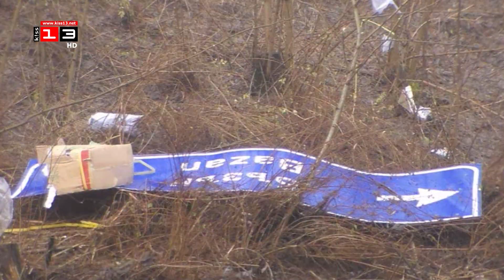ЖЕРТВА НА ПЪТЯ